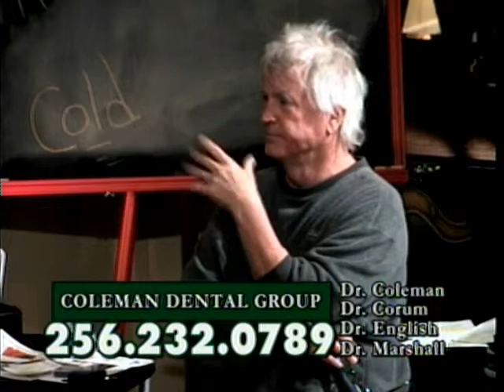Coleman Dental Jamie Cooper Gloria Cooper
Dr. Coleman on Cooper and Company